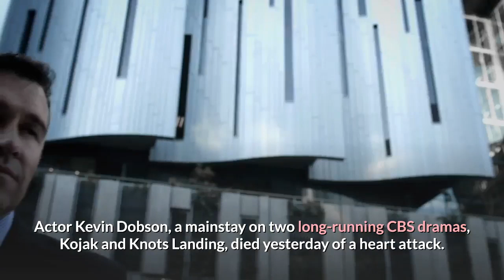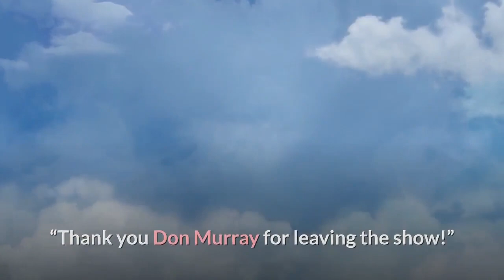‘Kojak’ And ‘Knots Landing’ Star Kevin Dobson Dies At 77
Actor Kevin Dobson, a mainstay on two long-running CBS dramas, Kojak and Knots Landing, died yesterday of a heart attack. He was 77. His death was announced by the United Veterans Council of San Joaquin County, of which Dobson once served as Chairman, in a post on Facebook. Born on March 18. 1943 in Jackson Heights, New York, Kevin worked as a trainmen, brakeman and conductor on the Long Island Railroad in New York followed by a few years as a waiter before he decided to pursue a career as an actor. Following a series of uncredited appearances on daytime drama The Doctors in 1969, Dobson segued into an also non-credited role in 1971 Jane Fonda film Klute. After a round of guest spots on dramas The Mod Squad, Emergency! and Cannon, Dobson signed a deal with Universal Studios in 1972, which led to his five-season stint as Det. Bobby Crocker opposite Telly Savalas on Kojak from 1973 to 1978. When Don Murray prematurely exited CBS’s Dallas spin0ff Knots Landing in 1982, Dobson landed the role of M. Patrick (”Mack”) McKenzie, the love interest, and eventual husband of Michele Lee as Karen, which lasted 11 seasons.“For an actor, that was like striking gold; a working actor for all those years,” Dobson once told me. “Thank you Don Murray for leaving the show!”Dobson won five Soap Opera Digest Awards for his work on Knots Landing, and later returned in 1997 miniseries Knots Landing: Back to the Cul-de-Sac, and in 2005 for special Knots Landing Reunion: Together Again. Following Knots Landing, Kevin Dobson guest-starred in dramas Burke’s Law, Touched By An Angel and The Commish, and appeared for the first season in Canadian drama FX: The Series, which was based on the film F/X. Additionally, he made multiple appearances in daytime dramas The Bold and The Beautiful and Days of Our Lives in 2007 and 2008, respectively. And he appeared in a number of TV movies, and as a guest in dramas Cold Case, CSI: Crime Scene Investigation, Hawaii Five-O, and House of Lies. Dobson is survived by his wife of 52 years, Susan, and their three children: a daughter, Mariah Dobson, and two sons, Patrick Dobson and Sean Dobson.